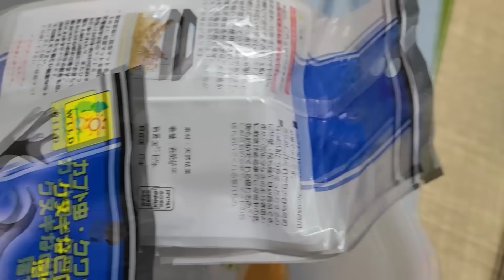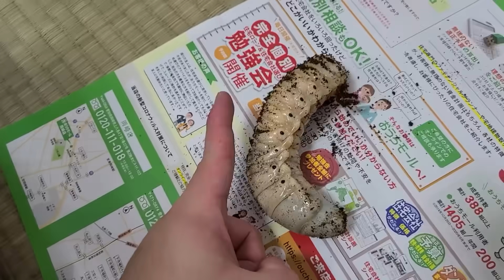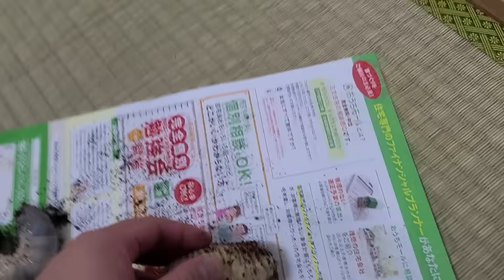A MAIOR LARVA DO MUNDO!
Opa galera!
Hj e um video de besouro... kkkk
Ele realmente esta gigante!
Só isso msm.
TMJ